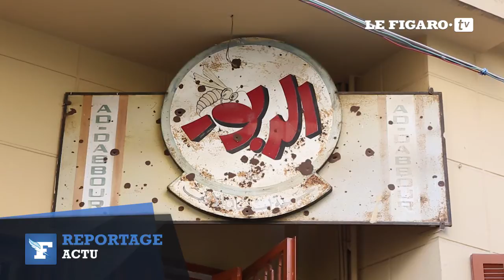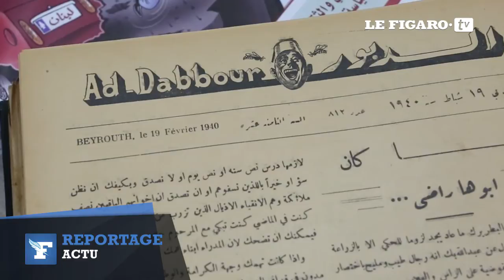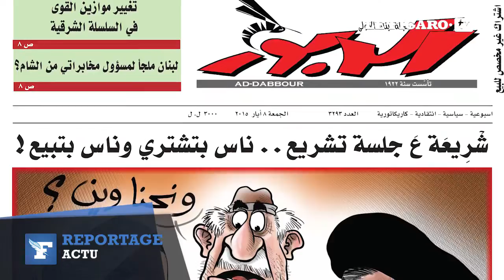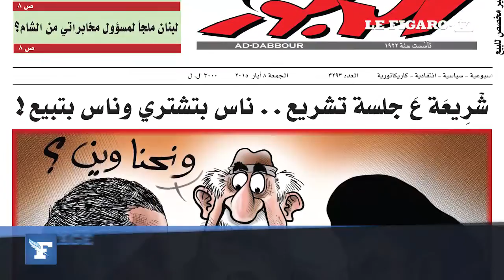Six mois après Charlie Hebdo, le message d'un journal satirique libanais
Créé en 1922, l’hebdomadaire libanais Ad Dabbour est un des rares journaux satiriques du Moyen-Orient. Six mois après la tuerie de Charlie Hebdo, son rédacteur en chef pointe la responsabilité des médias face à la montée des extrémismes religieux.